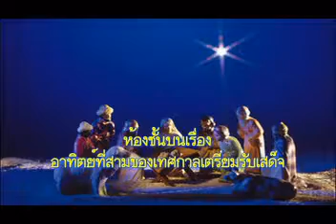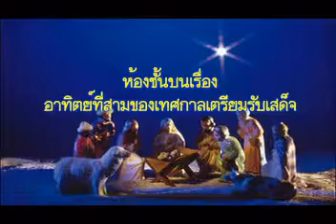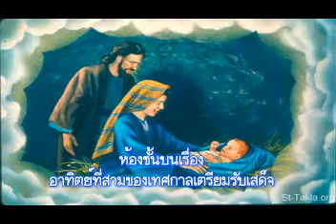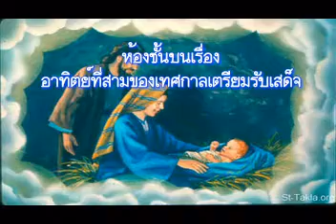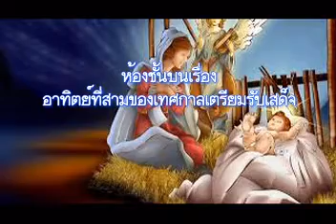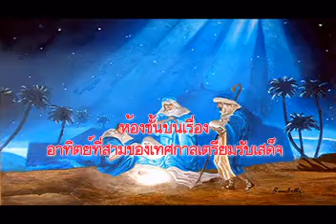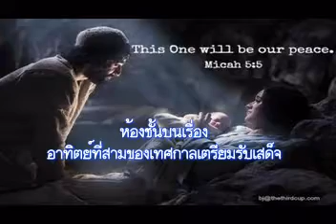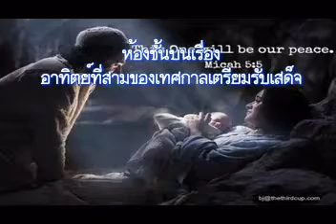วันอาทิตย์ที่ 11ธันวาคม 2016 อาทิตย์ที่สามของเทศกาลเตรียมรับเสด็จ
บทภาวนาธรรมห้องชั้นบน เรื่องอาทิตย์ที่สามของเทศกาลเตรียมรับเสด็จ
บทความวันนี้เขียนโดย: เอเลน ชิปปส์ (เวสเทิร์นเคป แอฟริกา)

โอ เบธ‌เล‌เฮม เอฟ‌รา‌ธาห์ แต่เจ้าผู้เป็นหน่วยเล็กในบรร‌ดาตระ‌กูลของยู‌ดาห์จากเจ้าจะมีผู้หนึ่งออกมาเพื่อเราเป็นผู้ที่จะปก‍ครองในอิส‌รา‌เอลดั้ง‍เดิมของท่านมาจากสมัยเก่าจากสมัยโบ‌ราณกาล (มีคาห์ 5:2)

บ่อยครั้งดิฉันจะตั้งใจรอคอยวันเกิด การเดินทางท่องเที่ยวและวันหยุด ความตื่นเต้นเพิ่มขึ้นเรื่อยๆ จนวันนั้นมาถึง บางครั้งได้ชื่นชมสมใจนึกแต่บางครั้งเหตุการณ์ก็ไม่ได้เรื่อง แต่ถึงจะเป็นอย่างไรโอกาสพิเศษนั้นก็ผ่านไป เหลือแต่ความทรงจำและบางทีอาจจะมีรูปถ่ายเก็บไว้เป็นที่ระลึก วันเวลาไม่สามารถหวนกลับคืนมาได้อีก

แต่การรอรับวันเสด็จของพระคริสต์หาเป็นเช่นนั้นไม่ ถึงผู้เผยพระวจนะจะทำนายไว้ล่วงหน้าแล้วหลายชั่วอายุคน แต่พอพระเยซูทรงบังเกิดจริงกลับไม่มีการฉลองกันให้เอิกเกริกและมีไม่มีห้องในโรงแรมให้พระองค์พัก ครั้งแรกมีแต่คนเลี้ยงแกะ โหราจารย์ไม่กี่คน รวมทั้งสิเมโอนและผู้เผยพระวจนะฮันนา (ลูกา 2:25-28) ฉลองกันเงียบๆ ภายหลังเมื่อมีผู้รู้ว่าพระเยซูคริสต์คือพระเมสสิยาห์ที่พวกเขารอคอยมาแสนนานจึงออกไปประกาศข่าวประเสริฐ

ปัจจุบันนี้เรารอคอยวันคริสตมาสเพื่อฉลองวันประสูติของพระเยซู แต่เมื่อวันคริสตมาสผ่านไปแล้ว ความจริงเรื่องการเสด็จมาประสูติและพระสัญญาเรื่องชีวิตนิรันดร์จะคงอยู่ต่อไป ถึงเทศกาลคริสตมาสแต่ละปีจะผ่านมาและผ่านไปแต่สิ่งที่เราฉลองกันจะยั่งยืนตราบชั่วนิรันดร์

อธิษฐาน:  พระบิดาเจ้า ขอบพระคุณที่ทรงให้พระบุตรของพระองค์ลงมาเกิดในโลก เพื่อให้ข้าพระองค์ทั้งหลายมีความหวังว่าจะมีชีวิตอยู่กับพระองค์ชั่วนิรันดร ในพระนามพระเยซูคริสต์เจ้า อาเมน

เป้าหมายของคำอธิษฐาน: เพื่อให้มีความชื่นชมยินดีใหม่ในวันคริสตมาส

หากท่านประสงค์มีส่วนถวายทรัพย์สนับสนุนการผลิตสื่อบทภาวนาธรรม และพันธกิจหอพักเด็กพระคุณอุปถัมภ์ สามารถโอนเงินเข้าบัญชี บ้านพระคุณอุปถัมภ์ คจพ. ธนาคารออมสิน สาขาพร้าว 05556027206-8